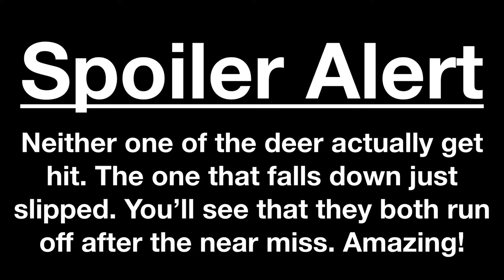Near Miss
Spoiler Alert: Neither one of the deer actually get hit. The one that falls just got spooked and slipped. You’ll see that they both run off. Amazing!!!